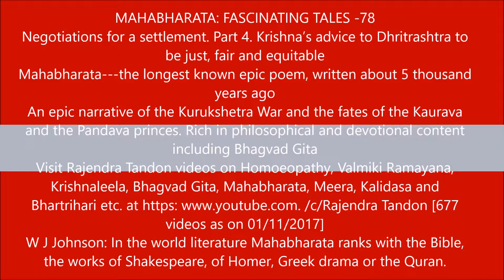MAHABHARATA 78 KRISHNA PLEADS FOR AN EQUITABLE SETTLEMENT AT THE HASTINAPUR COURT RAJENDRA TANDON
In a last ditch attempt, Krishna addresses the Kaurava court putting forth powerful arguments that a war between the Kauravas and The Pandavas ought to be avoided at all costs. A remarkable literary dissertation.